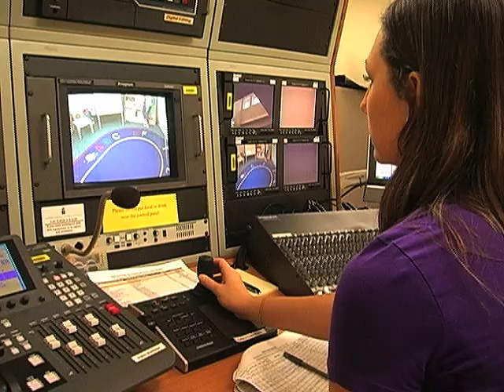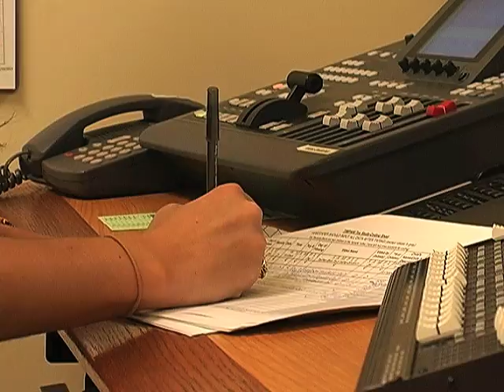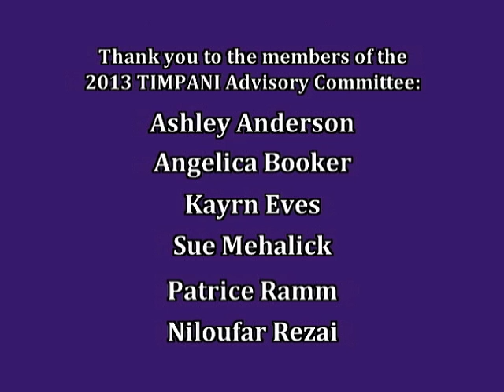2013 TIMPANI Toy Study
The Center for Early Childhood Education at Eastern Connecticut State University is pleased to announce the results of its 2013 TIMPANI Toy Study.
We look for the impact of toys on different kinds of problem solving, social interaction and language, creativity, creative expression, make believe, and even if the toy can be used autonomously. And our hope is that our findings over time  will provide a guide for teachers in selecting toys for their own classrooms.

1:15 Methods
2:00 Finding #1
4:27 Finding #2
6:22 Additional Study Findings
7:12 Implications of Study